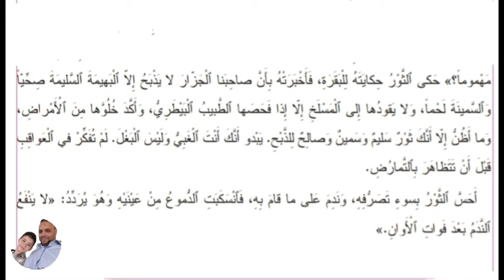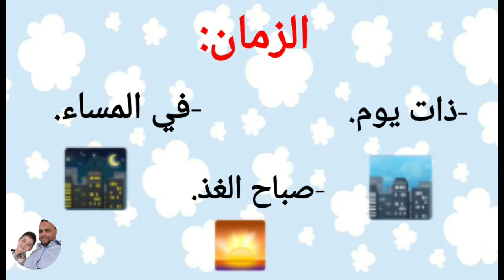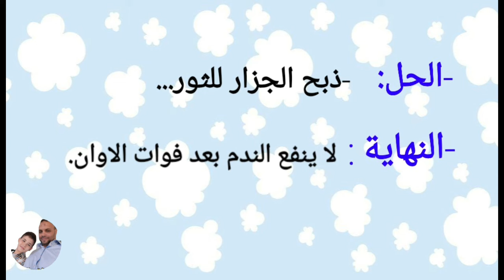حكاية "الفلاح و الثور" المستوى الثالث الشخصيات/الزمان و المكان/البنية السردية للحكاية منوعات جلاد 1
حكاية الفلاح و الثور من حكايات المستوى الثالث ابتدائي
تقدم عبر غاية في الأهمية للتلاميذ تتمثل في ضرورة الصدق في القول و العمل كي لا تقع مشاكل لا يستطيع الإنسان تفاديها حيث لا ينفع الندم